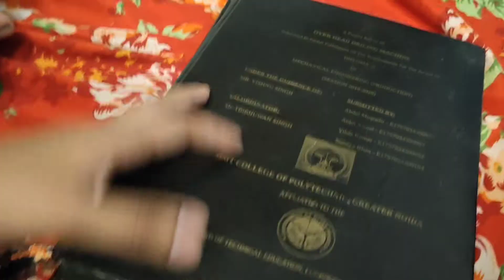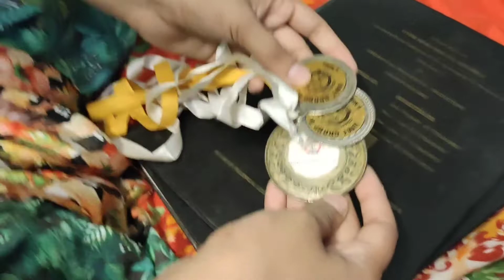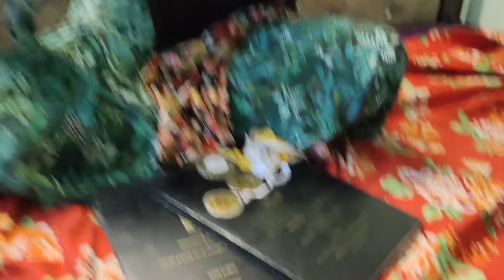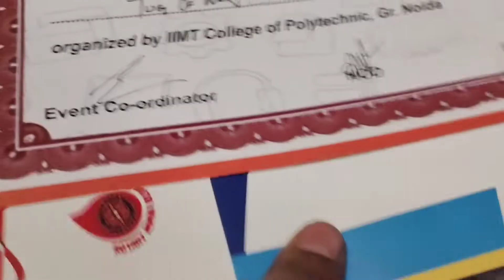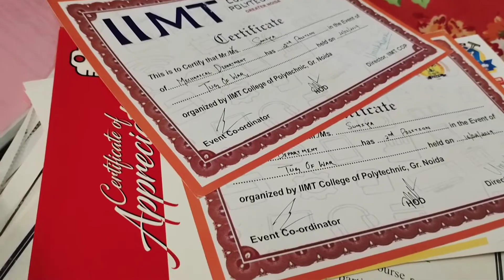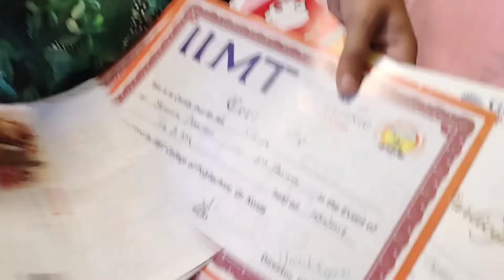mujhe itne sare medal kha se mile ? 🥇|| yaade taza ho gyi ☺️